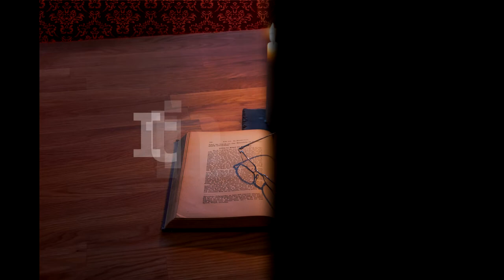Itinerar Biblic Ep 0173 Levitic Cap 25 Vers 1 38